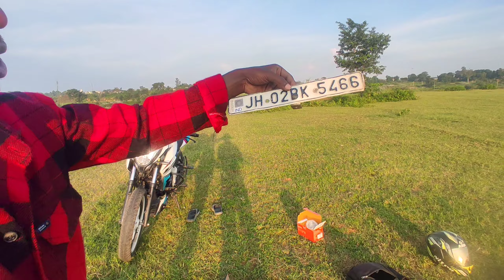ns 200 front number plate modified # to easy installation # fully modified video number plate # ns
ns 200 front number plate modified